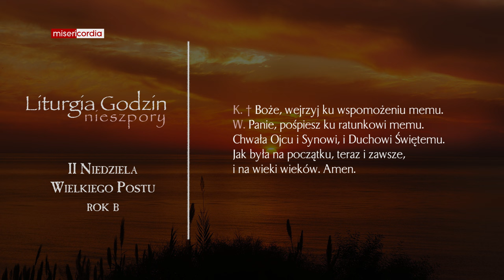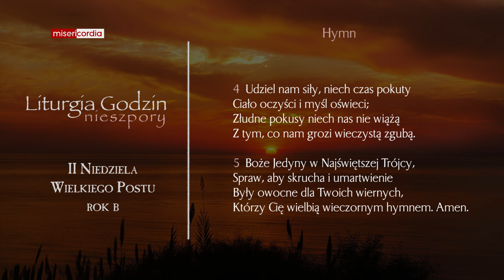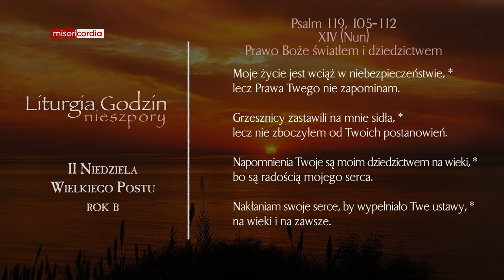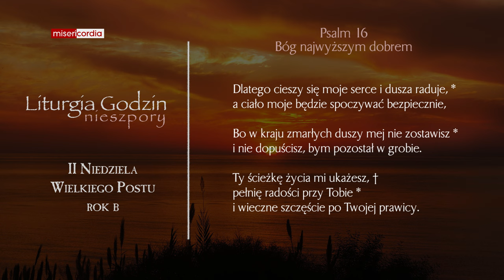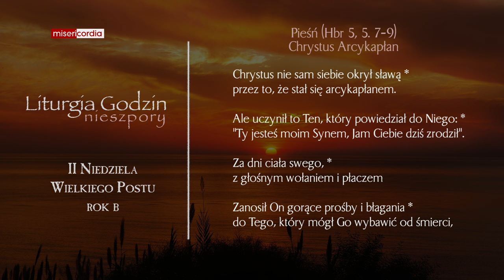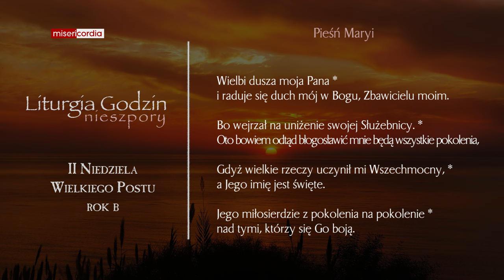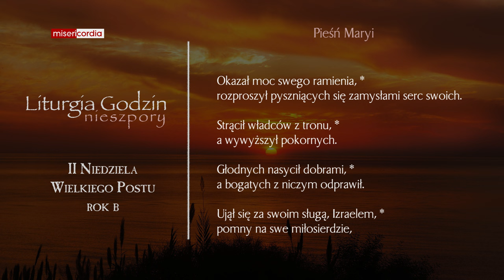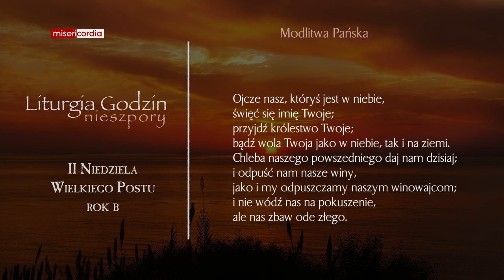Liturgia Godzin | I Nieszpory | II Niedziela Wielkiego Postu (rok B)